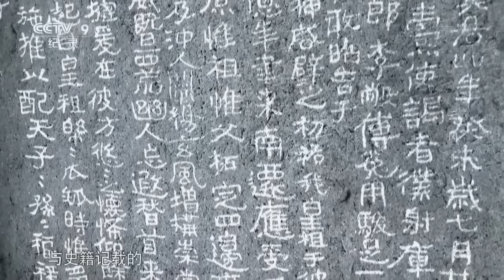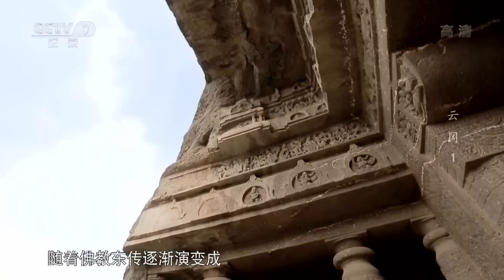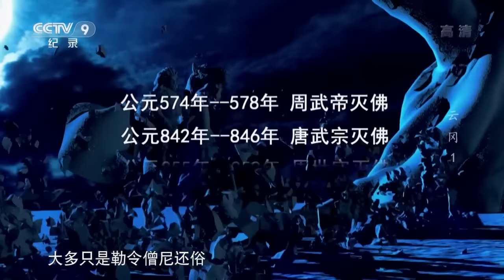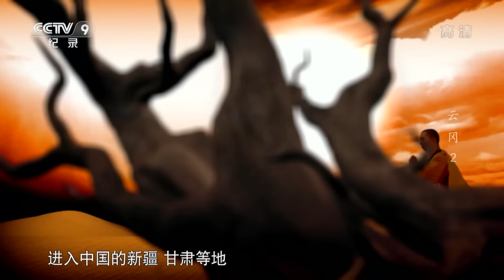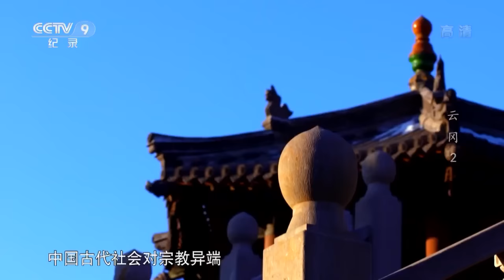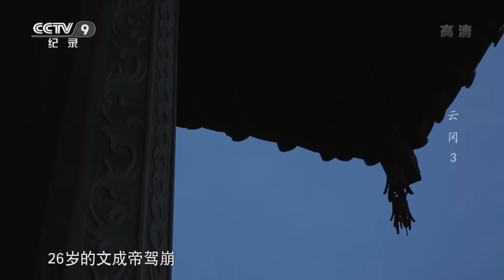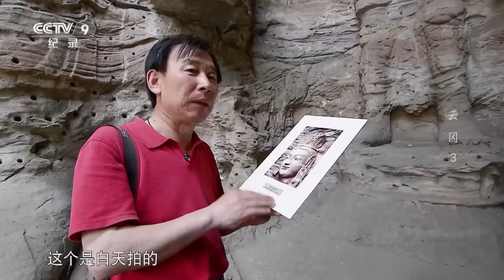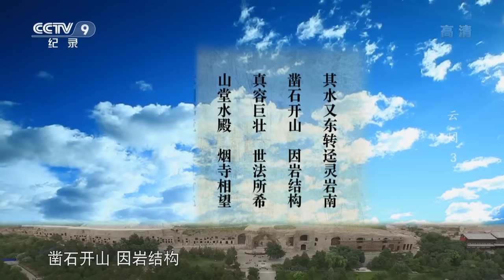史诗级展现云冈石窟的顶级雕塑艺术 深度解析云冈石窟1500多年的秘密！【CCTV纪录】